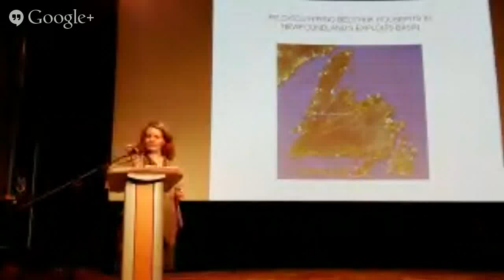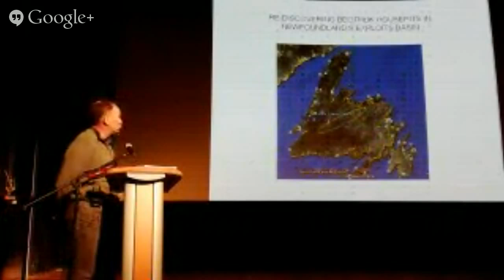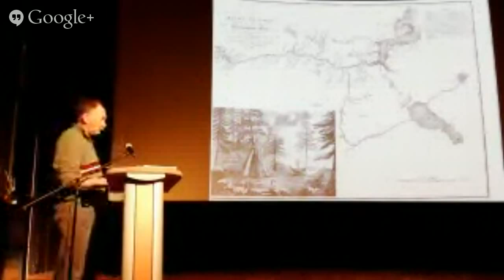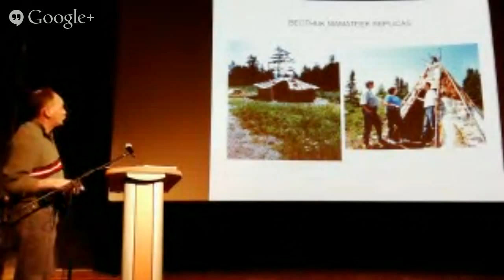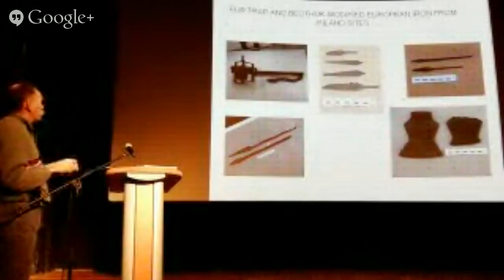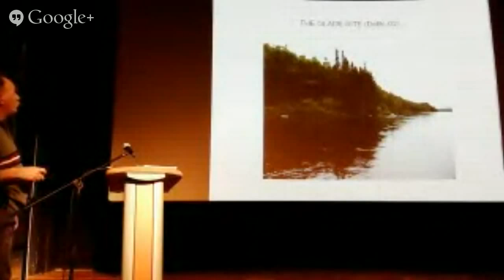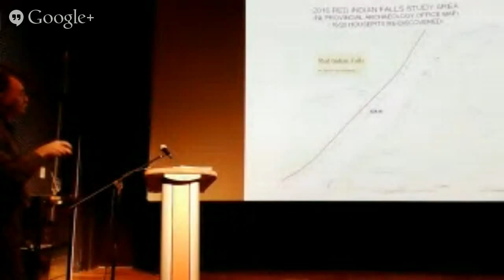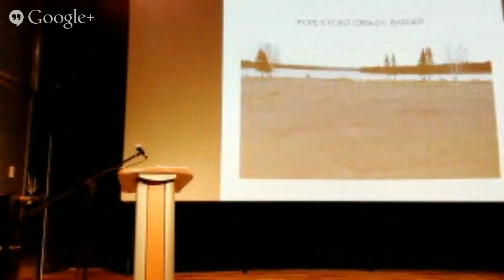Rediscovering Beothuk Housepits in Newfoundland's Exploits Basin